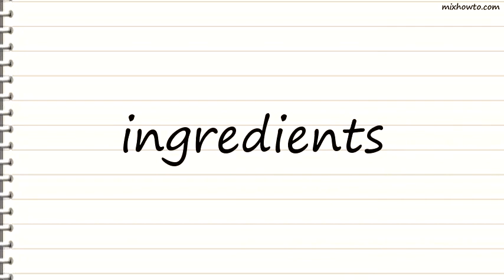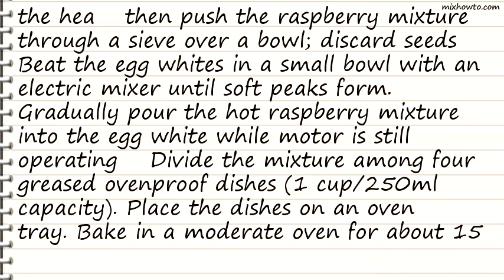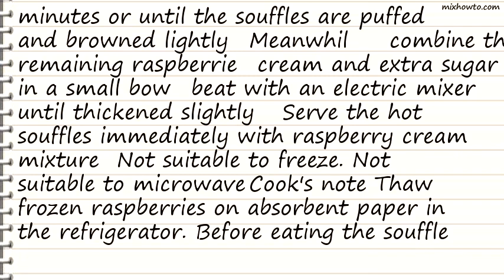Recipe Hot raspberry souffls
INGREDIENTS:
●300g frozen raspberries, thawed
●1 tablespoon water
●cup (110g) caster sugar
●4 egg whites
●300ml light thickened cream
●2 teaspoons caster sugar, extra
●NOTE: This recipe must be made just before serving.